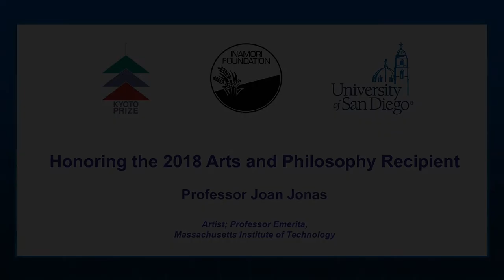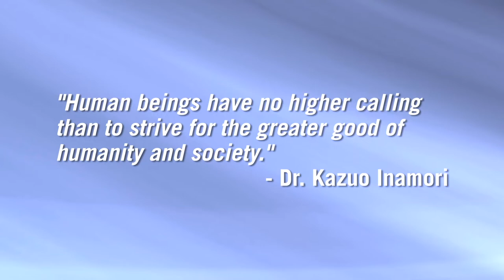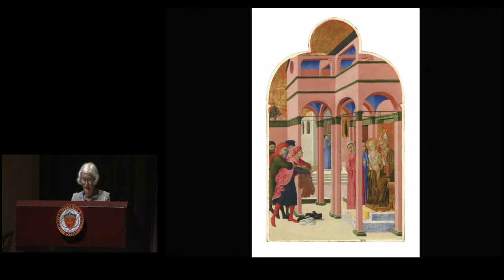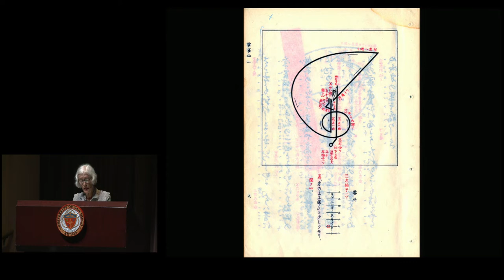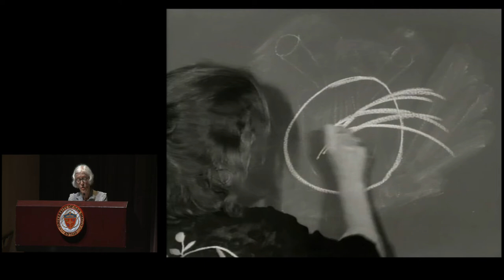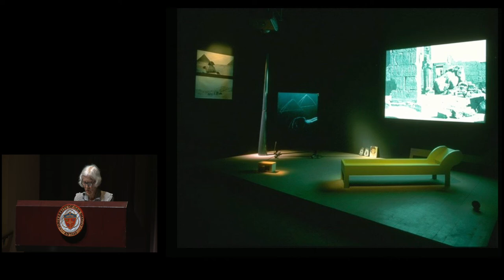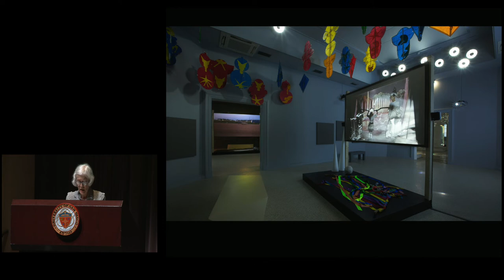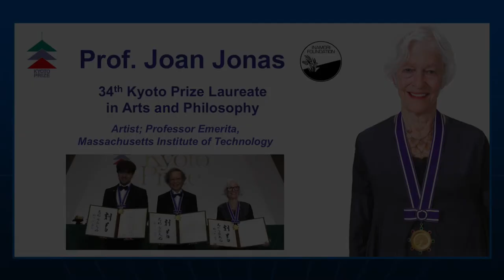2019 Kyoto Prize Symposium Presentation in Arts and Philosophy by Joan Jonas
A presentation by the 2018 Arts and Philosophy Laureate, Joan Jonas, delivered on March 21, 2019 at the University of San Diego.